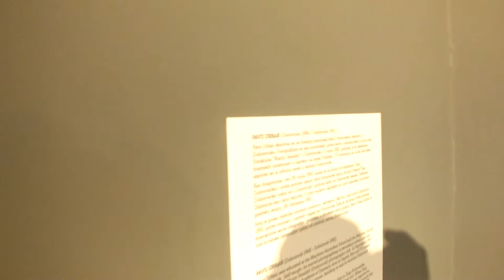Galerija - Dulćić , Masle ,Pulitika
Galerija Dulćić , Masle ,Pulitika Art Music  Lovemy description , in this video during recording i talk  about my making portraits with lady at Plato Brsalje , resume people do not want my Portrait ,people want's Attraction